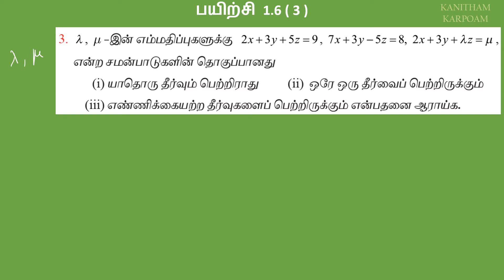12th Maths Tamil Medium Exercise 1.6 Sum 3